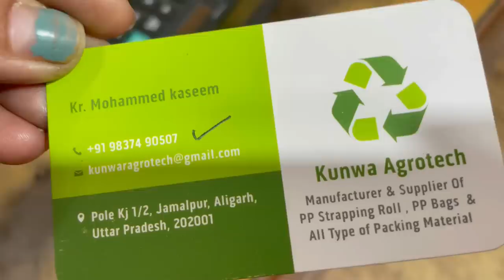ये तो Banjara Market से भी सस्ता निकला😲| Best Wholesale Ceramic Crockery & Pottery Near Delhi | IMS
Yeh Toh Banjara Market Say bhi Sasta Nikla 😲| Best Wholesale Ceramic Crockery & Pottery Near Delhi | IMS

Khurja, located in Uttar Pradesh, is a renowned hub for traditional pottery and ceramics in India. With a history spanning centuries, the town's skilled artisans specialize in crafting a diverse range of ceramic products, including intricately designed pottery, ceramic tiles, kitchenware, and decorative items. Using traditional techniques such as hand-throwing on the potter's wheel and hand-painting, Khurja maintains the authenticity of its craft. Particularly famous for its ceramic tile industry, the town produces a significant portion of India's ceramic tiles, known for their quality and vibrant aesthetics. Khurja's pottery not only serves as an economic activity but also contributes to the town's cultural heritage, with artisan clusters preserving and promoting traditional art forms. Visitors can explore workshops, witness the creative process, and purchase unique handmade pieces, making Khurja a significant destination for those interested in the rich world of Indian pottery and ceramics.